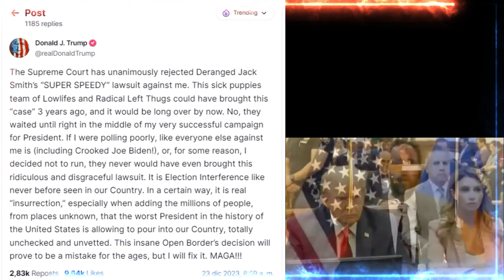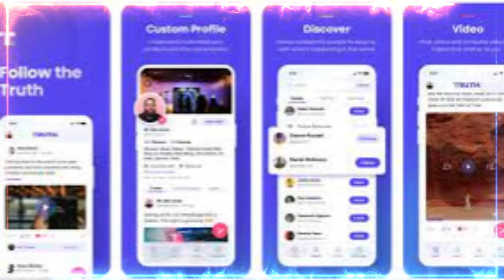🚨🚨. "Veredicto Unánime: Corte Suprema A FAVOR DEL TITÁN DONALD TRUMP. NOTICIAS DE ESTADOS UNIDOS.